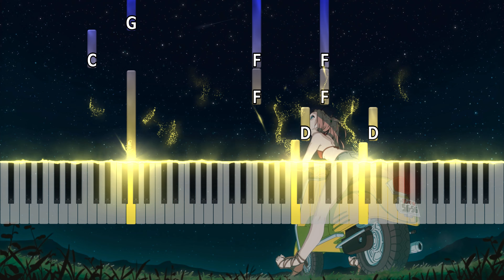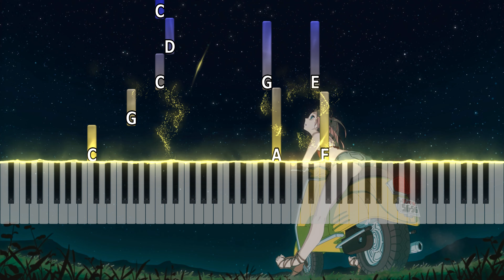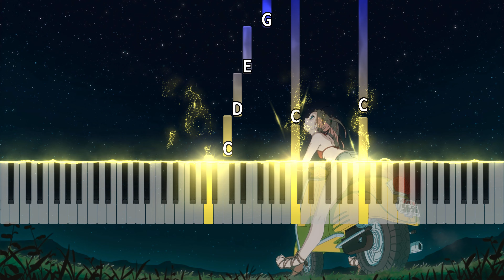FLCL - Memory of Summer Synthesia Midi Piano Tutorial & Download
(Look for FLCL!)